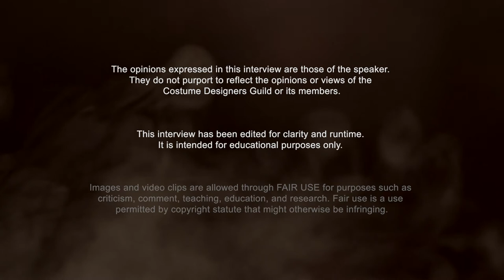CDG Movie Night - "Almost Famous” with costume designer Betsy Heimann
The Costume Designers Guild presents "Movie Night: A Conversation with the Costume Designer"

"Almost Famous"
Costumes designed by Betsy Heimann
Event moderated by Anna Wyckoff